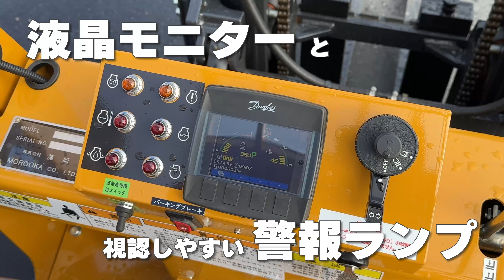【株式会社諸岡】MFD-20_プロモーション_PV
ゴムクローラ式のフォークリフト【MFD-20】のご紹介です。
最大荷重2.0tのフォークリフトは農業や林業、土木現場など様々な場面で活躍しています。